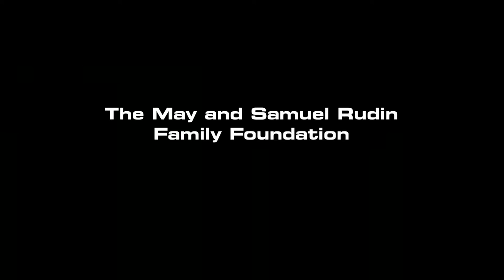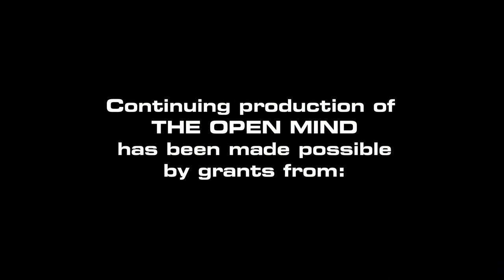The Open Mind: The Proper Role of the American Corporation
NYU School of Business Research Professor, Ralph Gomory discusses his recent article about the shift away from the nation building "stakeholder" view of corporate responsibilities to one dominated by profit and "shareholder" values instead.

(Taped 7-17-13)